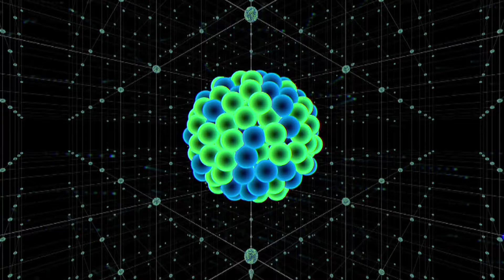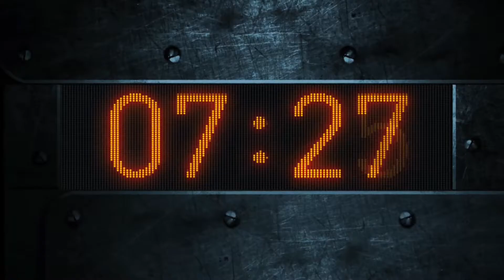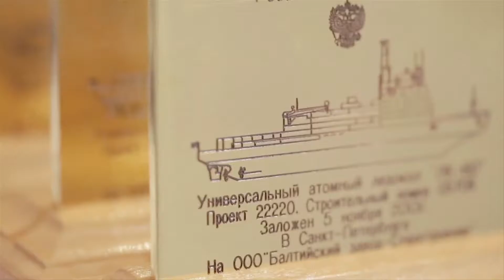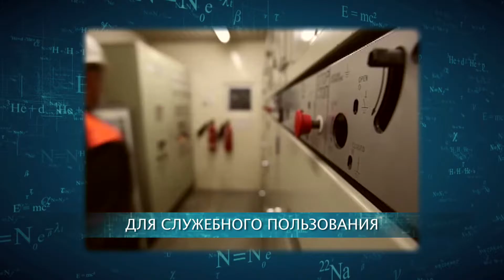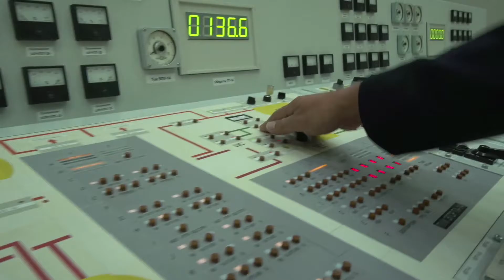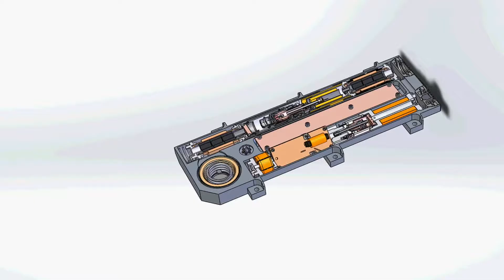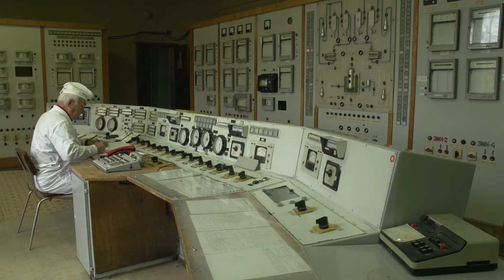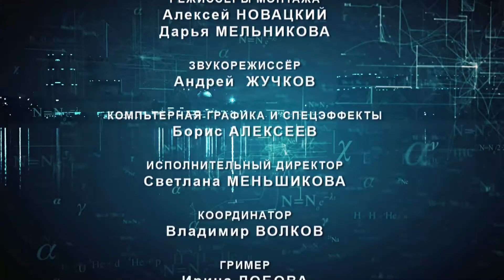Атом. Цепная реакция успеха. Авторский фильм Дмитрия Рогозина 2016 г.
Атом. Цепная реакции успеха.  Авторский фильм Дмитрия Рогозина. Производство студии "Мультимедиацентр" 2016 г.